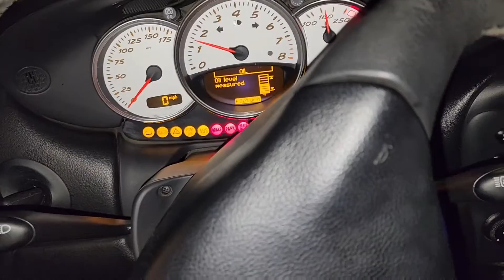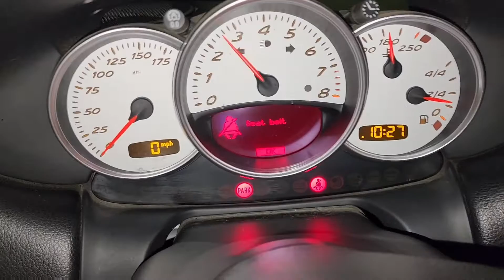Quick Car Tour-2002 Porsche Boxster S 6MT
The best looking Porsche coupe you should drive.